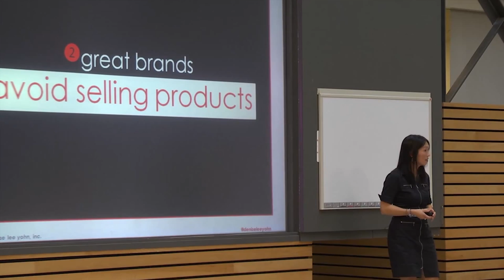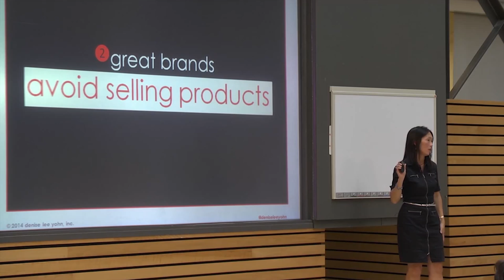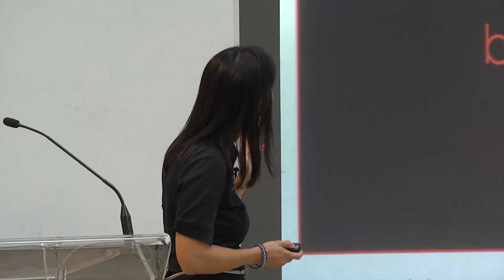Brand-Building Principles That Separate the Best from the Rest: Denise Lee Yohn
SPEAKER: Denise Lee Yohn, Consultant, Speaker and Author, What Great Brands Do: The Seven Brand-Building Principles That Separate the Best from the Rest (Jossey-Bass, 2014)
Branding Experts Speaker Series @ Rotman.